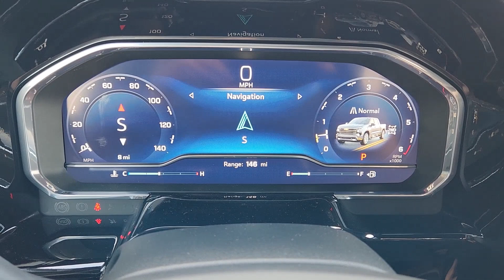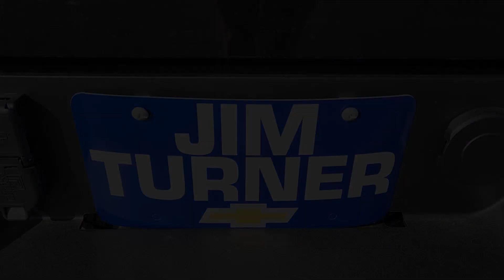2024 Chevrolet Silverado_1500 McGregor, Waco, College Station, Austin, Kileen DD065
Black New 2024 Chevrolet Silverado_1500 High Country available in 1015 E. McGregor Drive, McGregor, Texas at Jim Turner Chevrolet. Servicing the McGregor, Waco, College Station, Austin, Kileen, TX area.